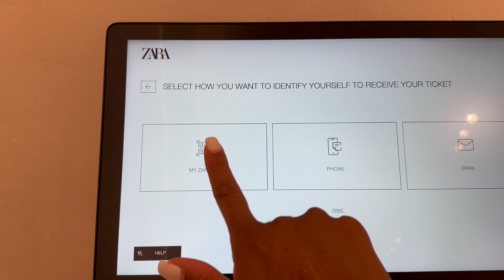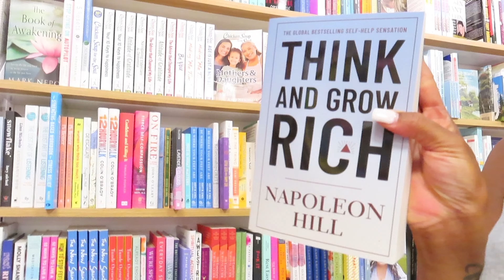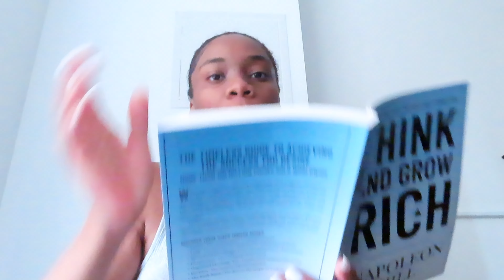SUMMER VLOG: LETS TALK ABOUT LEVELING UP YOUR LIFE, DELETING INSTAGRAM ?.. AND MORE !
Hey y’all come spend a summer day with me ❤️